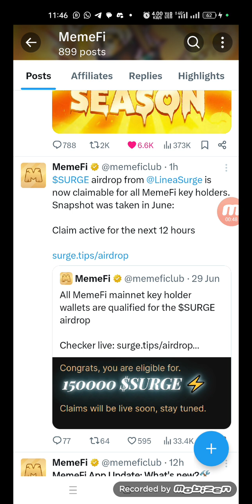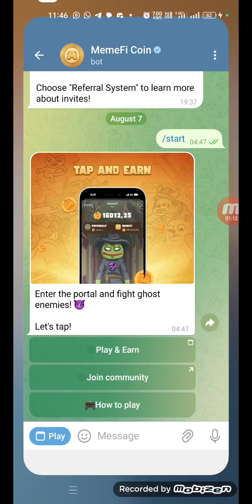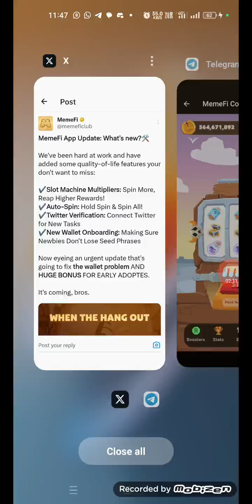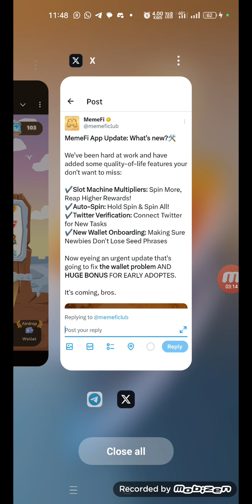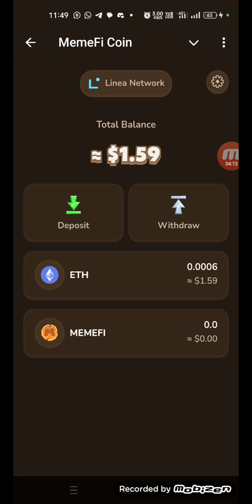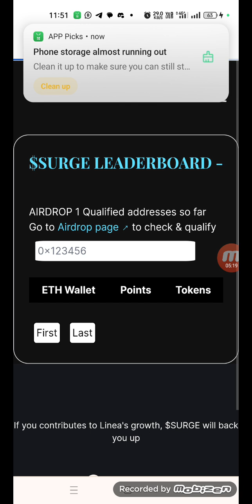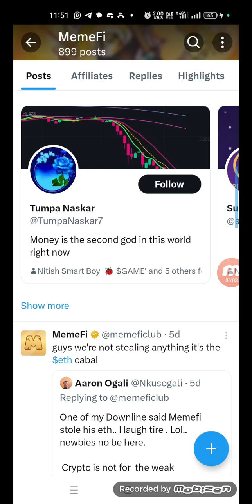Memefi New Updates | Memefi Huge Bonus Update | Tweeter Task connect Update | Memefi Big Project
*BDA PROJECT HAI KOI MISS NA KARE- TAPATAP*🔥🔥🔥🔥

MemeFi Coin  9.5% of total supply for community 🔥

JOIN NOW!

↘️Click Play & Earn
↘️Start Game
↘️Tap Tap
✅Click "Boosters" to upgrade your stats

🪙 *Free Crypto Mining Update telegram Group* 🪙

🪙 *Free Crypto Mining Update whatsapp Group* 🪙

Memefi update
Memefi listing exchange
Memefi listing bitget
Memefi listing exchange date
Memefi new update
Memefi Level up
Memefi Claim update
Memefi Wallet
Memefi withdraw
Memefi withdraw fees
memefi update today
memefi update news
memefi update listing
memefi update airdrop
memefi news today
memefi new update
memefi Gas fees Update